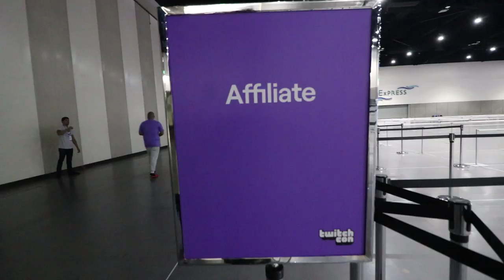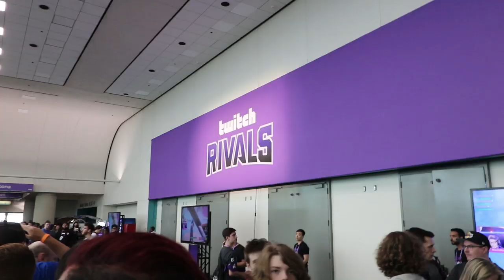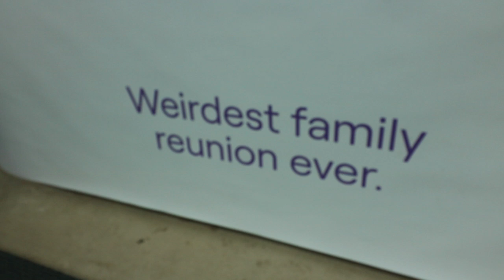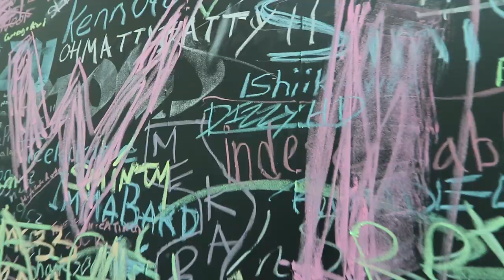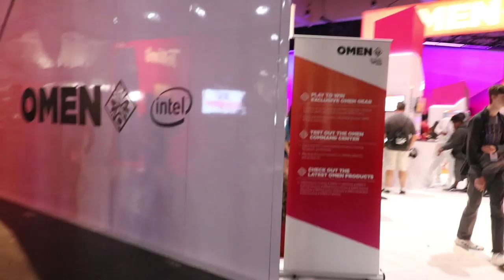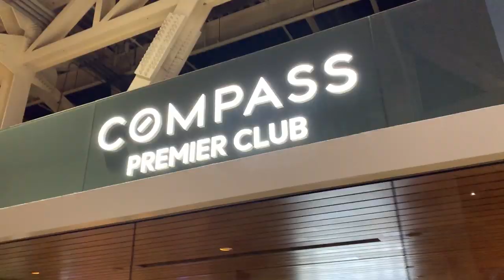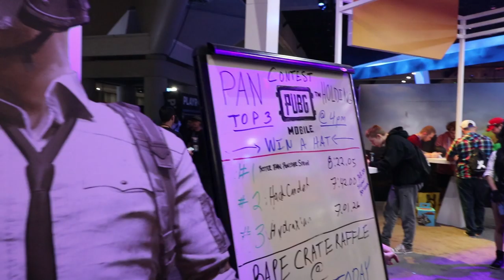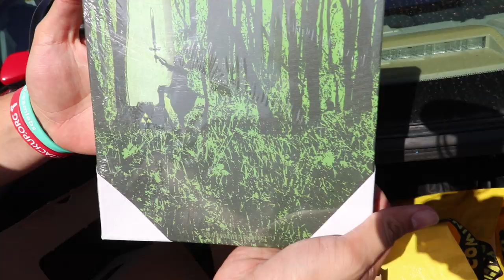DizzyHD at Twitchcon 2019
Dizzy's IG: dizzy_huerta
Tanya's IG: tanyalynnnn